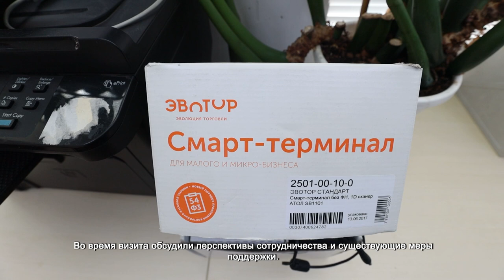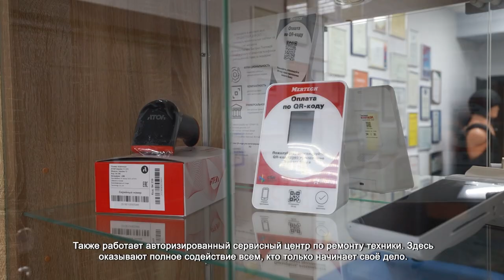В ХИМКАХ РАБОТАЕТ КОМПАНИЯ ПО АВТОМАТИЗАЦИИ РОЗНИЧНОЙ ТОРГОВЛИ